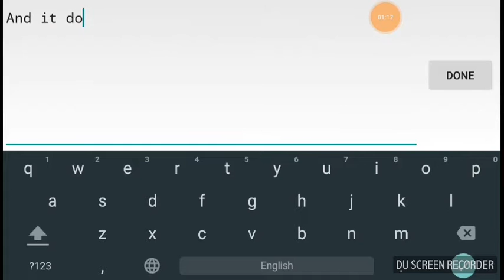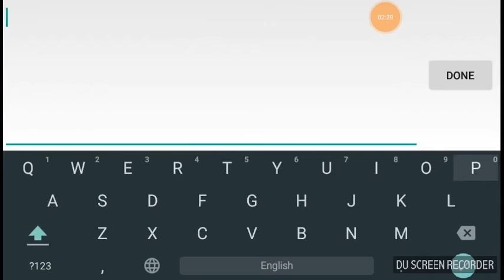Nitro Blaster gun review!!! | GraalOnline Era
Today I review to all you guys the Nitro Blaster! Im doing a giveaway so make sure you're subscribed on my channel and after that click that bell icon so you dont miss any uploads...Thats all for today Thanks for watching and Peace!✌

Song - OMFG - Hello

SKRILLEX OUT!